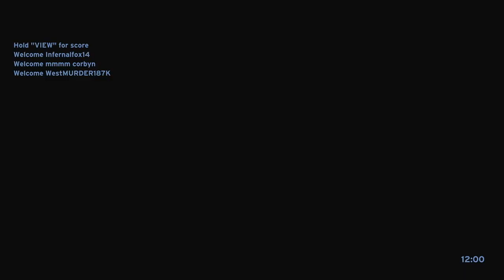Halo 1 MCC Immortal CTF!! Full team RAGE QUIT!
Halo MCC HCE IMMORTAL CTF gameplay! I did 13-0, then the FULL TEAM QUIT = IMMORTAL performance in Capture the Flag! Played with @TheFoxEssence
Champion Rank (1 BILLION skill XP) dominance, Halo Xbox gameplay in 4v4 H1 CTF on Wizard map in Halo the Master Chief Collection on XSX! Halo MCC MAX Rank Halo 1 pro player gameplay on Xbox Series X.